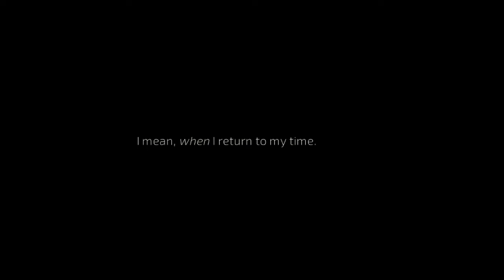The Crown of Leaves #03 - Lost in the Woods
We bury the talking plant thing.